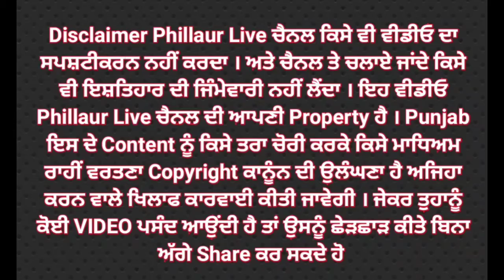ਜਰਨੈਲ ਨੰਗਲ਼ ਨੂੰ ਜਿਤਾਓ ਫਗਵਾੜੇ ਬਣਾਵਾਂਗੇ ਡਾ ਅੰਬੇਡਕਰ ਜੀ ਦੇ ਨਾਮ ਤੇ ਸਰਕਾਰੀ ਕਾਲਜ - ਬੈੰਸ